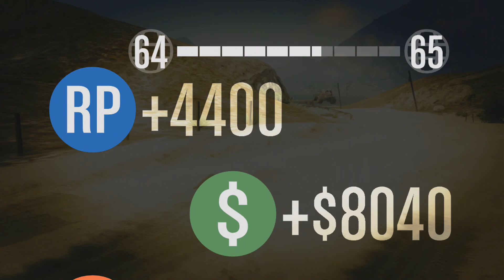GTA 5 Epic Races (Funny Moments)